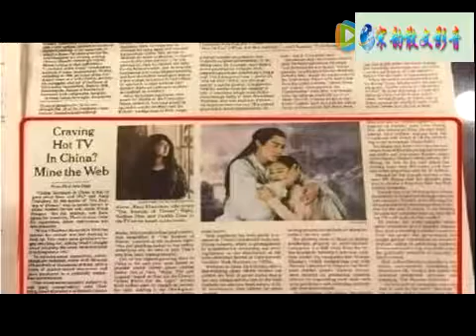赵丽颖粉丝之家 郑爽赵丽颖与胡歌同座但结果却天壤之别